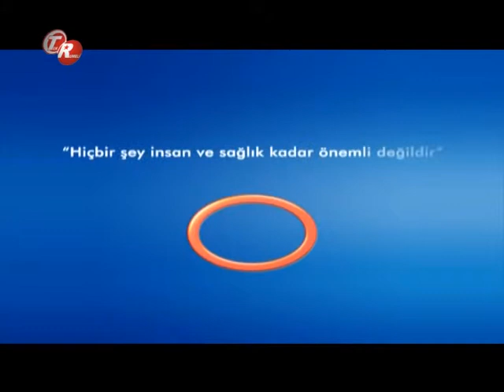Kısırlık Nedir ? -- Kadın Hastalıkları Ve Doğum Uzmanı Op. Dr. Nurcan Dalan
Kadın Hastalıkları Ve Doğum Uzmanı Op. Dr. Nurcan Dalan- '' Kısırlık Nedir ? ''